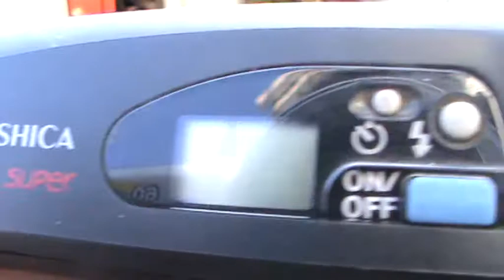Yashica Camera Minitec Super-Yashica 33 mm EBAY